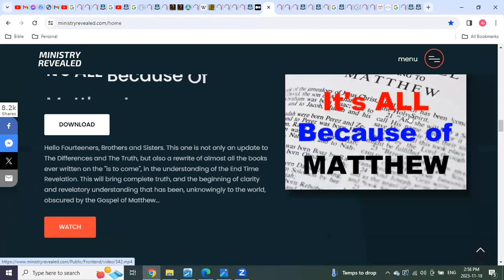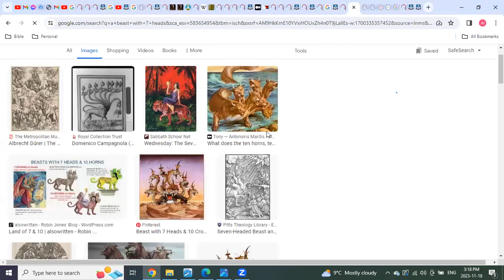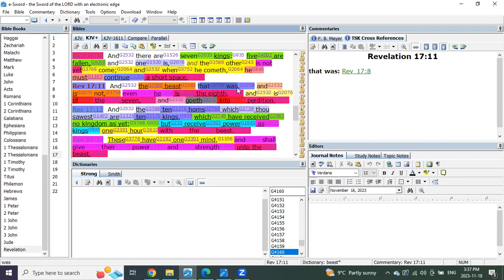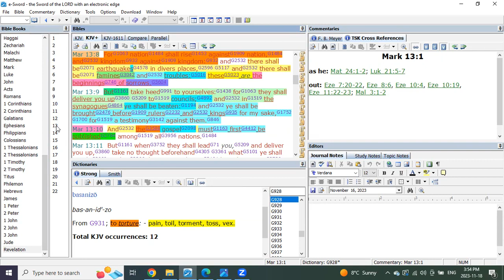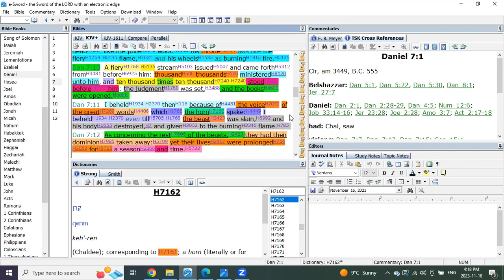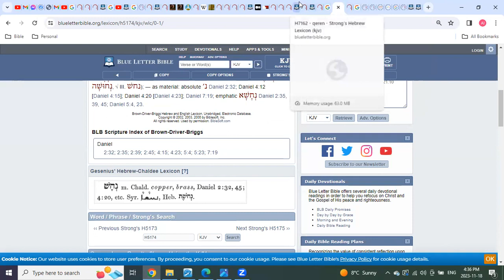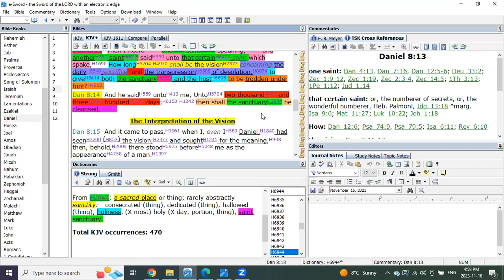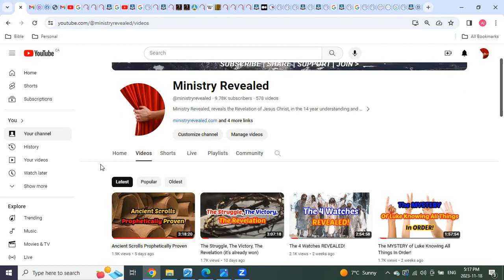The BEAST of Revelation as you have never understood before